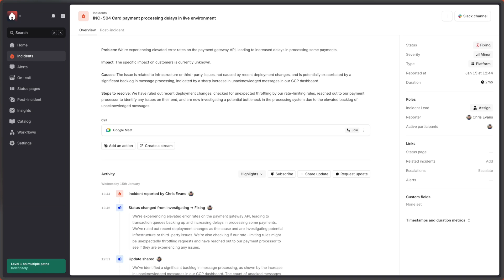New from incident.io: Agentic CTO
At incident.io, we believe great incident response is about more than just fixing things — it’s about handling pressure, staying composed, and responding with confidence. That’s why we’re proud to launch Agentic CTO: an AI-powered executive presence that joins every incident.